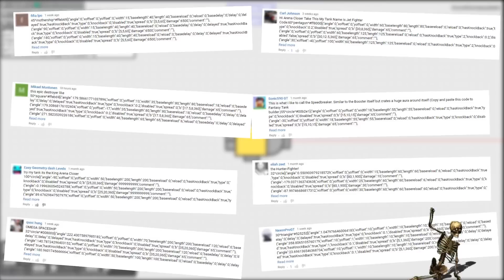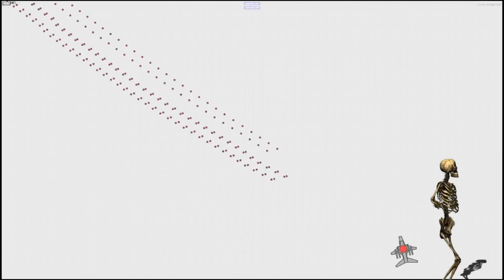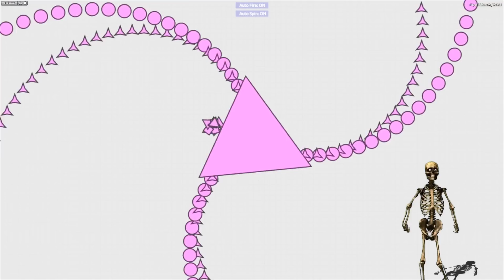Diep io - TOP 15 BEST FAN TANK IDEAS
In this video I collected 15 good tanks that you sent me

Thank you very much for watching , and for all the support :)